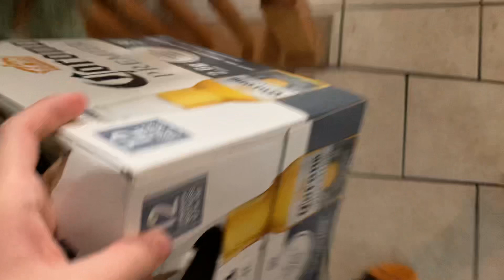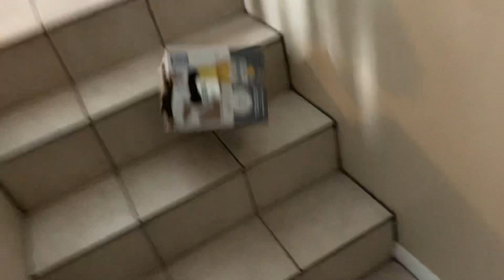Dog goes crazy for a box 📦 😂